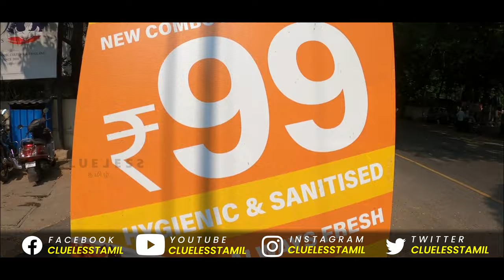Vending machine Food/Meal dispenser in Chennai ft. Advantage foods,Alwarpet - Chennai Food Tour 4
In our 4th Episode of Chennai Food Tour we found a Vending machine that semi-automatically serves Chinese Vegetarian meal at Rs.99/-.Watch the video to know the pros n cons of this machine and the taste of the meal.

Address:
146, TT Krishnamachari Rd,
Cooperative Colony,
Sri Ram Nagar,
Alwarpet, Chennai,